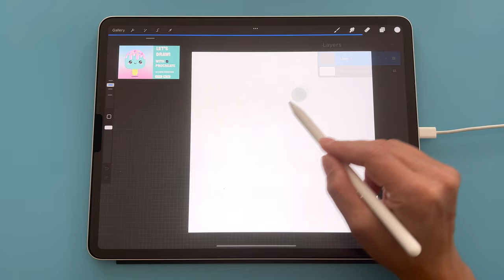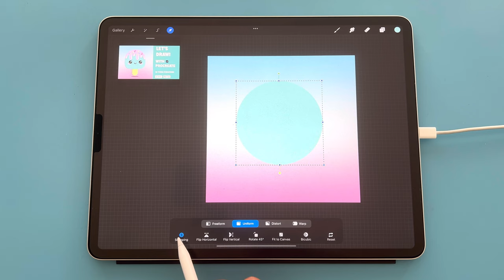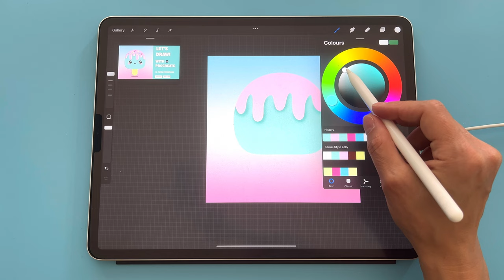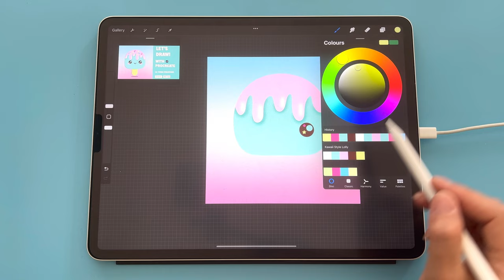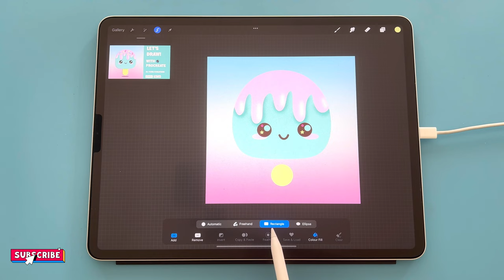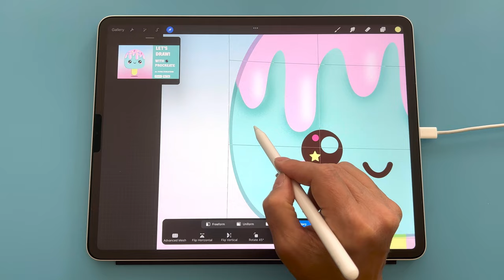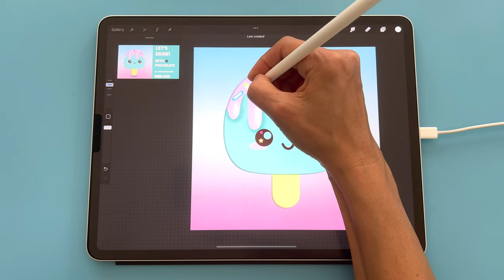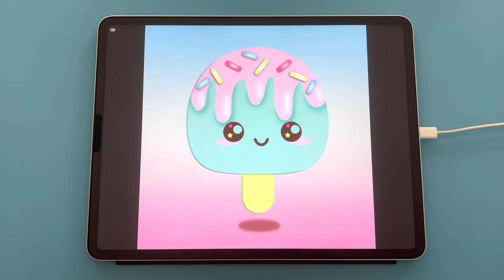Kawaii Style Lolly Procreate Tutorial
Hi everyone,

Here is my new Let’s Draw with Procreate Tutorial.

You will need to download my ‘Kawaii Style Lolly’ Stamp/Brush Set and colour palette from my Gumroad:

I really hope you enjoy this tutorial and please do give me a follow over on Instagram and share with me your finished artwork over on IG:

Don’t forget to tag me so that I can see it and give you a shout out on my stories!

Big love,
x K x

 Equipment:

12" x 9" @apple iPad Pro with the 2nd Gen Apple Pencil

• Screen protector from @paperlike